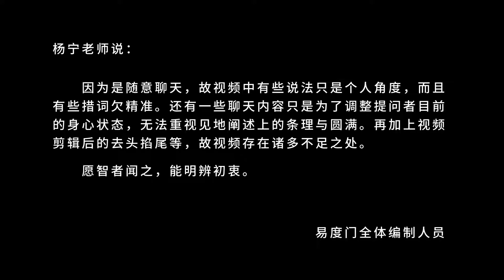生命之河 易度门 聊天室汇辑2012年1月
生命之河
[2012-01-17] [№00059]